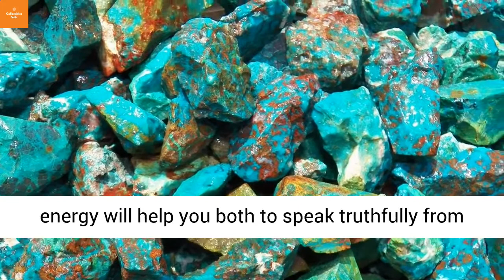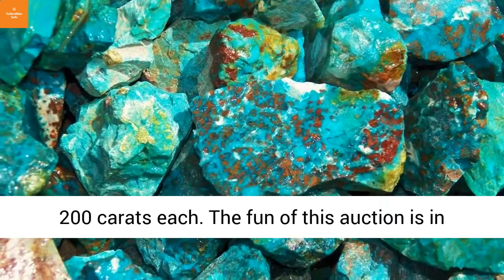1000 Carat Lots of Chrysocolla & Turquoise Rough - Plus a FREE Faceted Gemstone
This Chrysocolla & Turquoise rough was found in Arizona which has some of the world’s most expensive and nicest Chrysocolla & Turquoise Specimens. The Chrysocolla & Turquoise stones will be randomly divided up into 1000-carat lots for this auction.